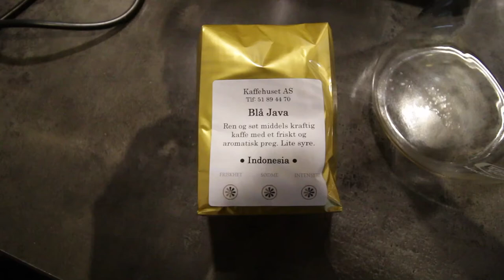how to collaborate in a group - vlog 18